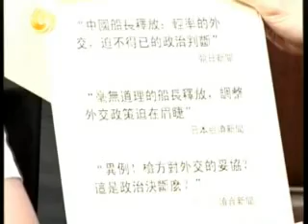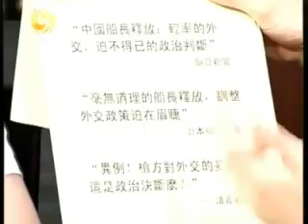2010 9 27锵锵三人行A 日本处理撞船事件时做出很大妥协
嘉 宾：加藤嘉一 李长声
简　介：9月7日，对"闽晋渔5179"号渔船船长詹其雄和14名船员来说，是一个极其凶险的日子。什么凶险？不是狂风，也不是巨浪，而是日本海上保安厅的巡逻船。他们在钓鱼岛附近我国传统捕捞海域进行捕捞作业时，横遭日本巡逻船撞击，并被无理抓扣至日本。